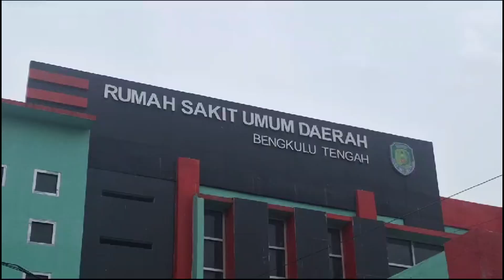Tersebar Dibeberapa Kecamatan Dinkes Data Sudah 52 Kasus Ditangani